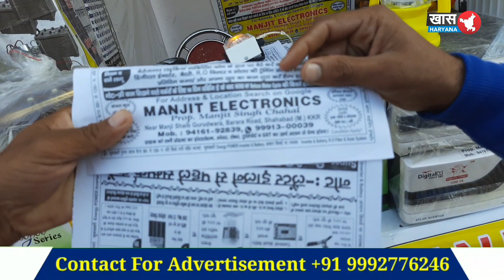इस मिस्त्री ने कर दिया कमाल, बना डाला बिना बिजली के 43000 घंटे चलने वाला पंखा....